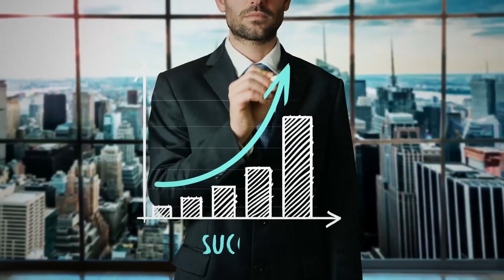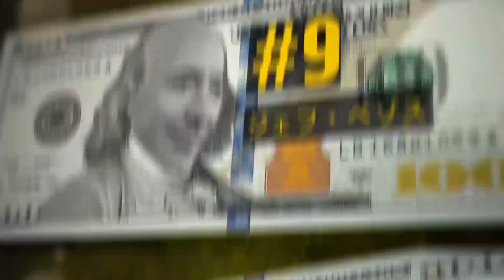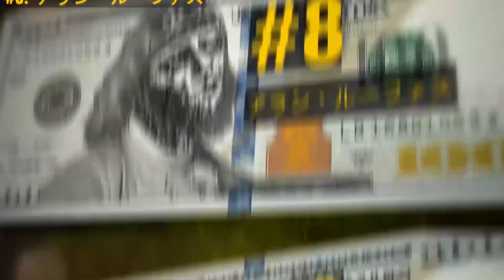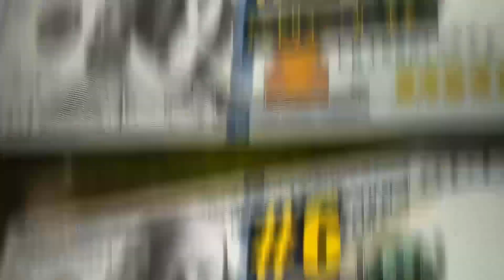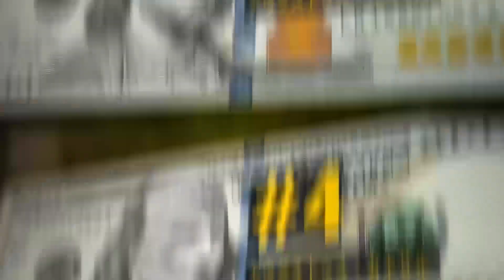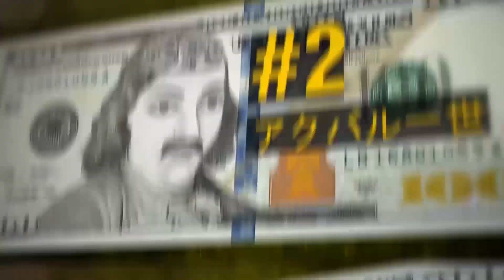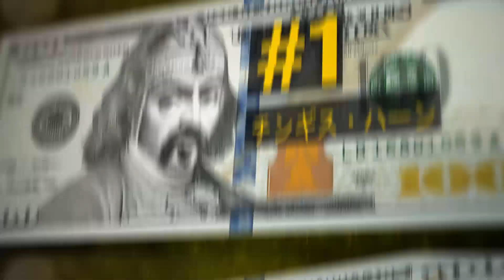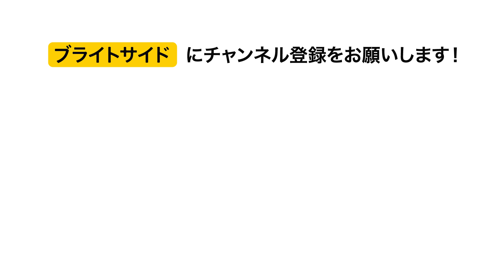人類史上最もお金持ちとなった人たちTOP１０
歴史上誰が一番のお金持ちなんでしょうか？億万長者リストに名前を連ねるにはどのぐらいお金持ちにならなければならないと思いますか？ビリオンでしょうか？それともトリオン？過去数十年では、ほんの数人のみが、世界の億万長者ランキングに仲間入りできるほどの膨大な富を築きあげたんですよ。彼らにもできたんですから、私たちもできる！って思いませんか？彼らから何か学べることがあるかもしれません。見てみましょう！

タイムスタンプ：
ビル・ゲイツ　1:04
ジェフ・ベゾス　2:45
アラン・ルーファス　3:59
ジョン・D・ロックフェラー　5.02
アンドリュー・カーネギー　6:12
マンサ・ムーサ　7:17
アウグストゥス・カエサル　8:27
神宗皇帝　9.19
アクバル一世　10:28
チンギス・ハーン　12:01

概要：
-ゲイツ氏は今現在も活躍中の人物の中では二番目にお金持ちの人物であり、純資産は950億ドルにものぼります。1995年、ワシントン州のシアトルで産まれました。学生時代には大学進学適性試験SATでほぼ完ぺきな成績を収め、ハーバード大学で一躍有名人となったほどです。

-彼もまた、今日世界で最もリッチな人物の1人です。現在の資産額はおよそ1600億ドル！1994年、彼はシアトルにあるガレージでウェブサービス会社「Amazon」を設立しました。自社の株を16％所有しており、最高経営責任者を務めています。

-アラン・ルーファスはかの征服王ウィリアム一世の甥であり軍人として仕えた人物です。彼が死ぬまでに保有していた純資産は180億ドルにものぼります。イングランドにおいて彼は最も裕福な人物であり、また軍人としても精強でありました。

-ロックフェラー氏は世界的によく知られた慈善家で、3410億ドルの純資産を持っていた彼は最も裕福な人物の1人でした。1839年のニューヨークに生まれ、巡回セールスマンであった父の息子として慎ましやかに生活していました。

-カーネギー氏はビジネスマンでもあり、実業家でもあり、さらには鉄鋼王とも呼ばれた、資産3720億ドルのアメリカで、最も裕福なアメリカ人でした。1835年に彼はスコットランドで産まれ、その後アメリカに移住。

-マンサ・ムーサは１４世紀に西アフリカで興ったマリ帝国の皇帝でした。彼の帝国は当時、金の産出において最大規模を誇っており、金需要を高めることとなりました。

-の偉大な叔父であったユリウス・カエサルの死後、アウグストゥス・カエサルはローマを共和国から帝国へと変え、最初のローマ皇帝となりました。絶頂期には、ローマ帝国の、世界全体における経済生産高は30％を占めていました。

-神宗の財は実に30兆ドルを超えると推測されています。彼は高度なスキルを持った戦略家であり、世界に新たな経済システムと社会制度をもたらした人物でもあるのです。

-この人物はインドムガル王朝において最も偉大な皇帝でした。アクバル一世はインド全体の総資産のうち25％を保有していました。現在の資産価値に合わせると21兆ドルとなります！

-チンギス・ハーンは、歴史上最も成功した統治者の1人であり、また歴史上最も裕福な人物でもありました。とはいえ、ジンギスカンは金などの物的財産はあまり持ちませんでした。その代わりに、彼は領地とした土地から富を集めたのです。

ソーシャルメディア関連
声の提供